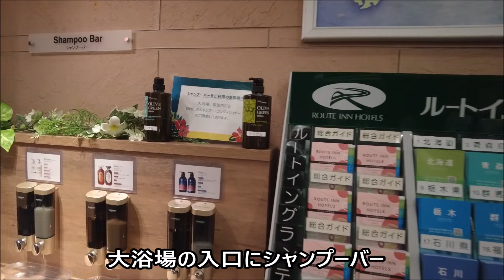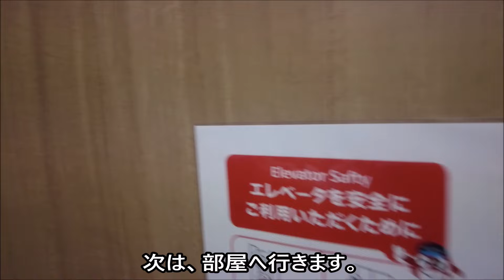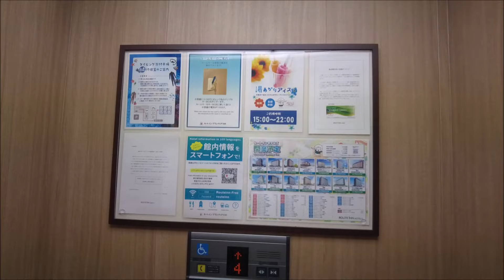沖縄・石垣島旅行【ホテル・ルートイングランディア石垣島：食事とウェルカムドリンクのサービスが凄い】コンビニ目の前、バスや離島ターミナルから徒歩10分以内。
便利な位置に在ります。
食事は種類豊富で美味しかったです。
今回、大浴場の利用は無し…です。